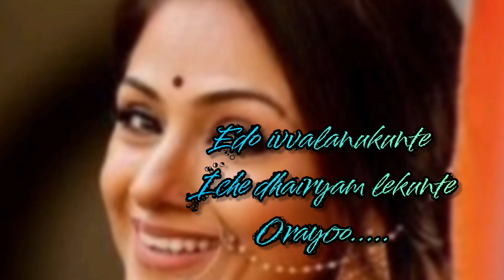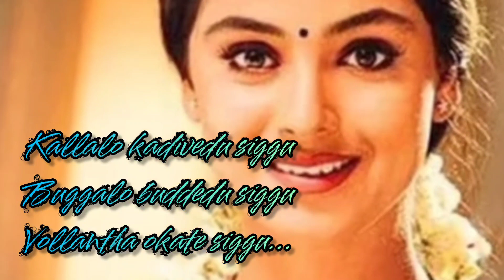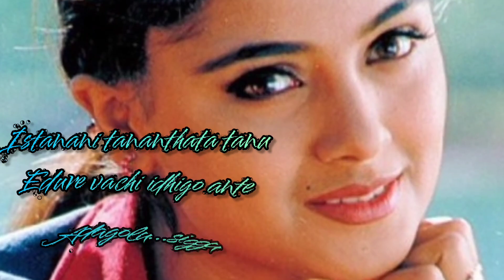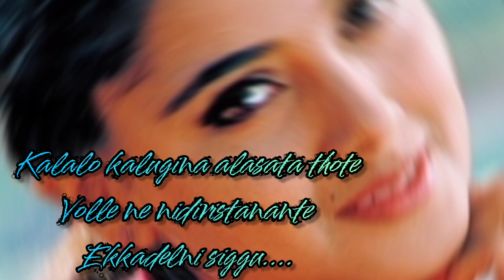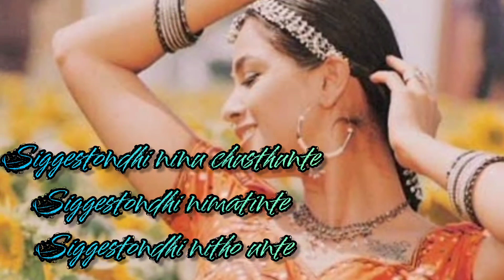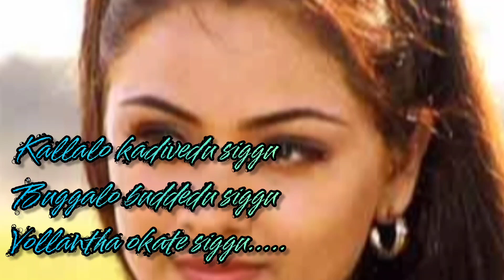Siggestondhi Coversong ❤️ Vocals by Niharika